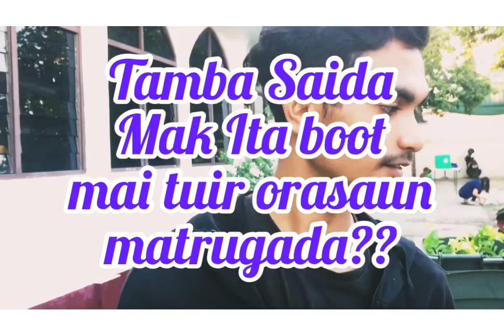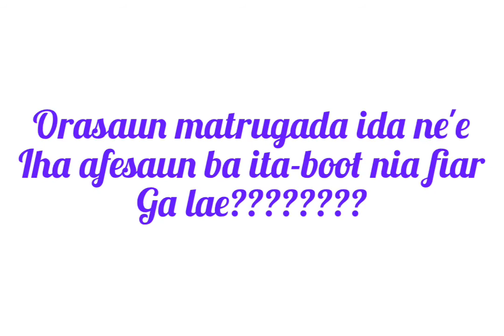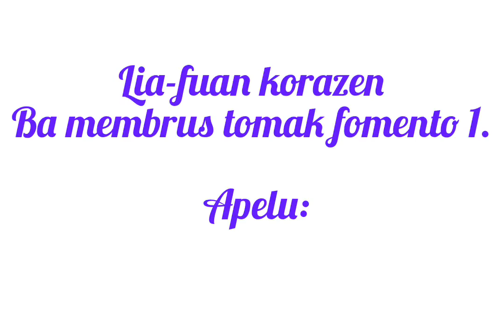Fomento 1|Early Morning Prayer.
How the early morning prayer affects to the Faith.
We do what Jesus did.
Prayer is to open the heaven's gate.

Jesus Prayer